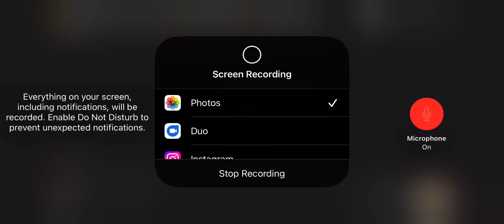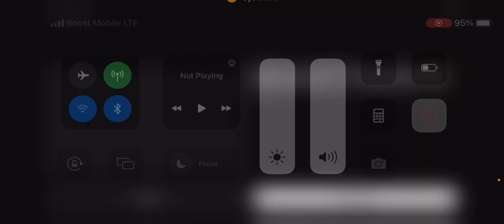Super kittens thame song